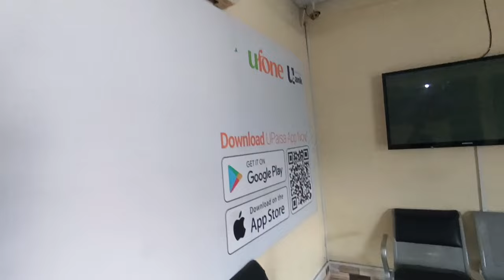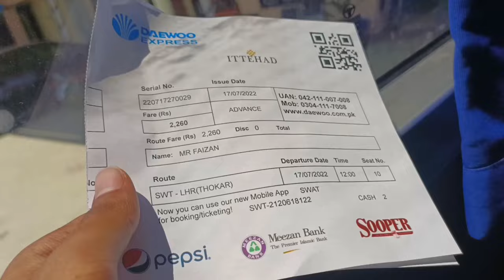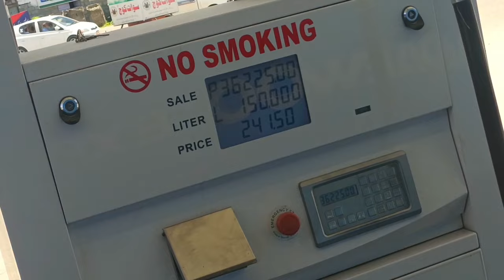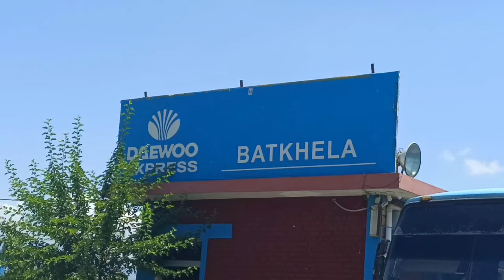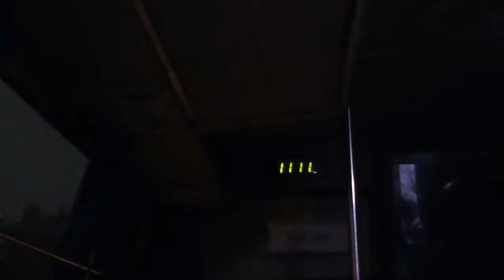Daewoo Express Swat To Lahore Travel Vlog | Bus Kharab Hogayi Raste main